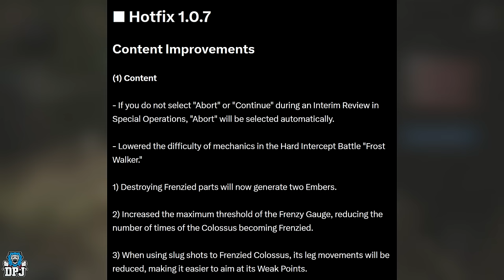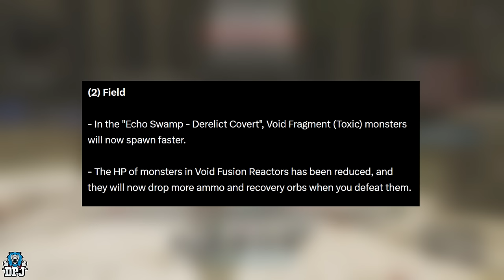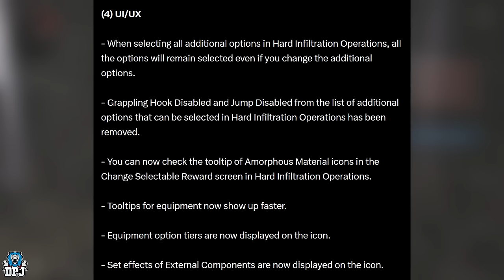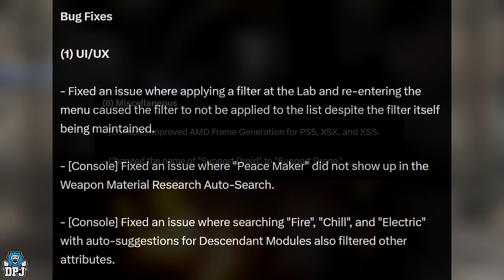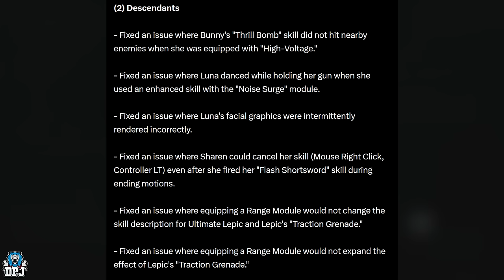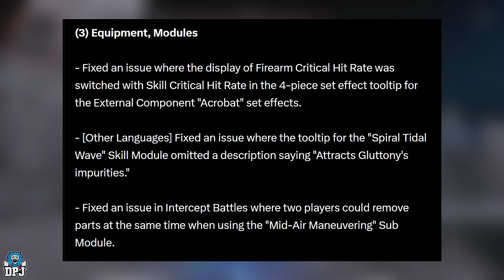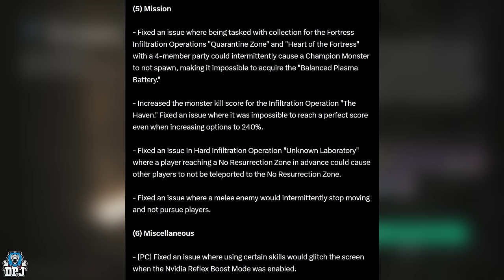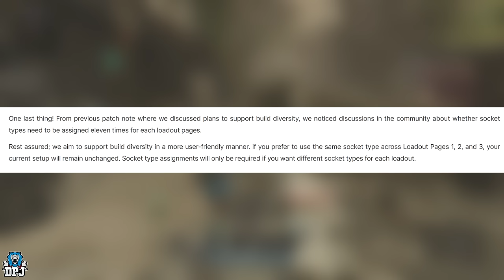NEW 1.0.7 UPDATE brings amazing changes / Patch Notes / New DESCENDANT TEASED! The First Descendant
The First Descendant patch Update 1.0.7 patch notes. In this video we read over the patch notes, check out some of the amazing new qol changes & also check out the tease they dropped for a brand new descendant coming soon.